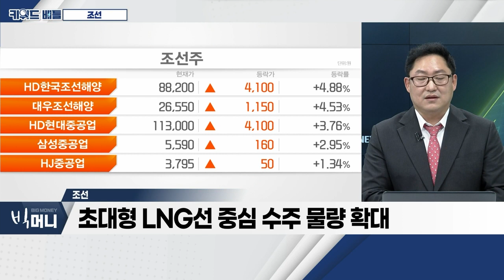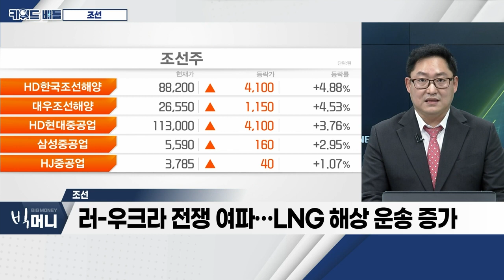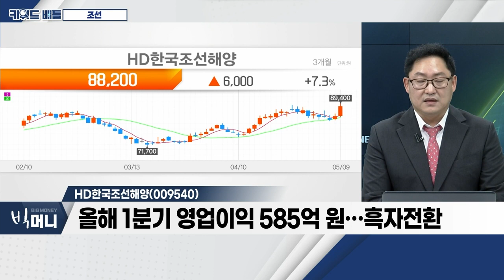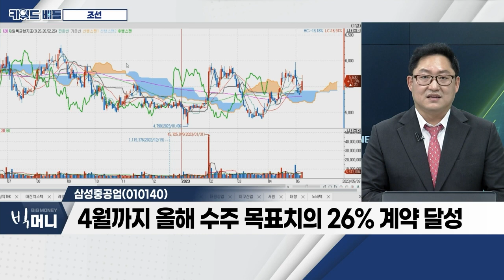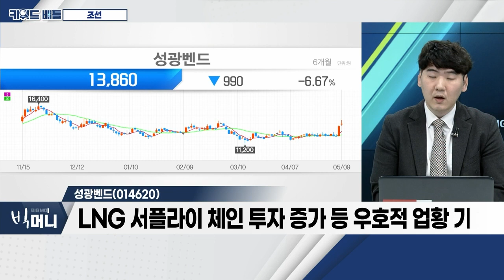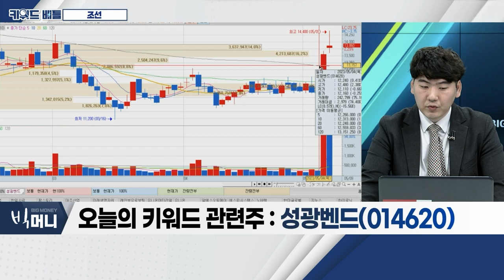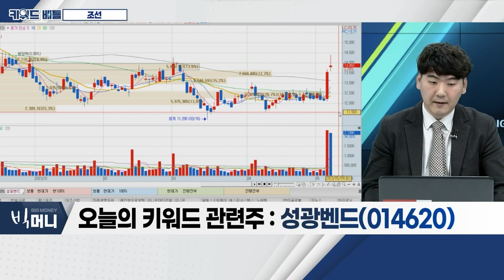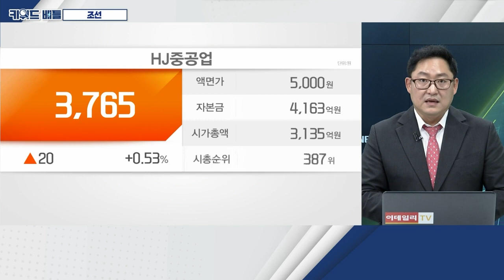HD한국조선해양(009540), 삼성중공업(010140), 성광벤드(014620)... 조선_키워드 배틀 (20230509)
- 초대형 LNG선 중심 수주 물량 확대
- 후판 가격 협상 '난항'
- 러-우크라 전쟁 여파… LNG 해상 운송 증가

- HD현대그룹 중간 지주사
- 5월 7일 기준, 올해 수주 목표치 62.2% 달성
- 올해 1분기 영업이익 585억 원… 흑자전환

- 초대형 컨테이너선ㆍLNG선 등 고부가가치 선박 특화
- 4월까지 올해 수주 목표치의 26% 계약 달성
- 올해 1분기, 6년 만에 흑자전환 성공

- 1분기 어닝 서프라이즈 기록
- LNG 서플라이 체인 투자 증가 등 우호적 업황 기대
- 증권가 긍정적 리포트ㆍ목표가 제시